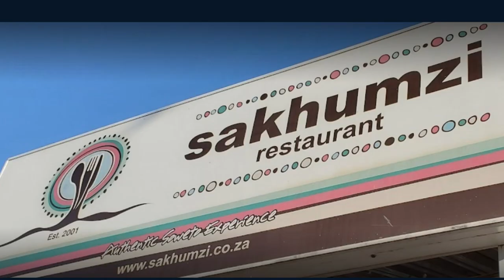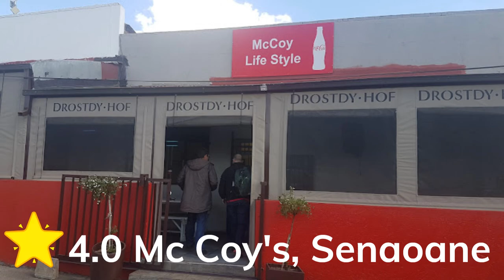Top Ten Highly Rated Restaurants in Soweto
Join us as we explore the top 10 highly rated restaurants in Soweto. From traditional African cuisine to modern fusion dishes, these restaurants offer a diverse range of flavors and experiences. We'll take a look at their menu offerings, atmosphere, and customer reviews to help you decide where to dine on your next visit to Soweto. Whether you're a local or a tourist, these restaurants are sure to impress. So grab a fork and knife and let's get started on this culinary journey through Soweto's finest dining establishments.